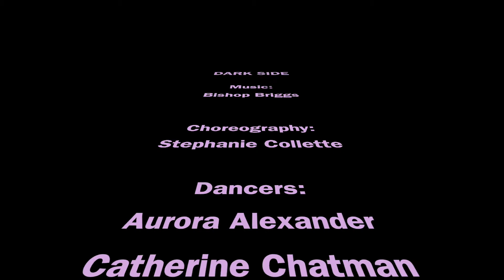Dark Side by Bishop Briggs Pole Dance Choreography - Feels - Halloween 2021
Feels - Halloween Showcase at Bastet Dance Fitness
Choreography by: Stephanie
Performed by: Catherine, Chaila, Aurora, Jennie
Song: Dark Side by Bishop Briggs
Filming by: Stephanie
Editing by: Wendy